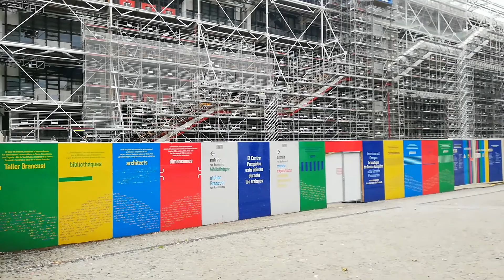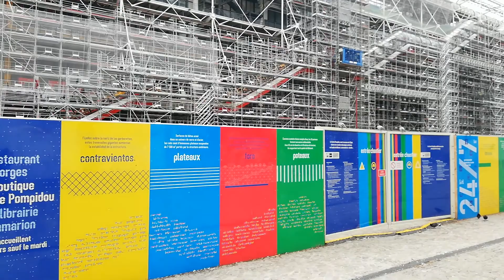PARIS _RUE SAINT MARTIN_25 AOUT 2020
Paris rue Saint Martin, place G. Pompidou. Mardi 25 août 2020.